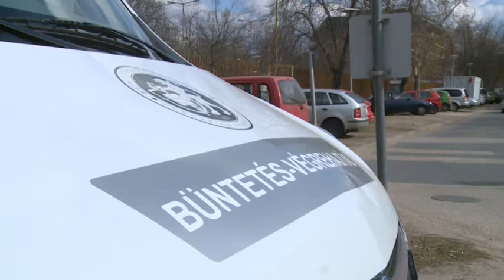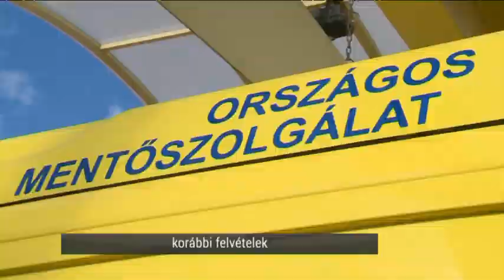Mentősökre támadt a férfi